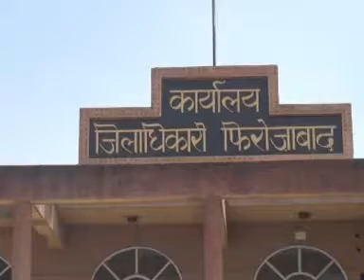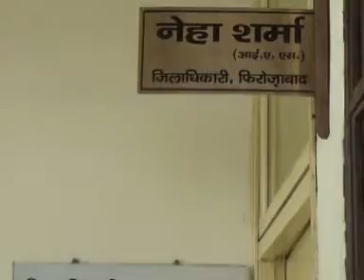फिरोजाबाद न्यूज़ DM नेहा शर्मा रही रियलिटी टेस्ट मै पास